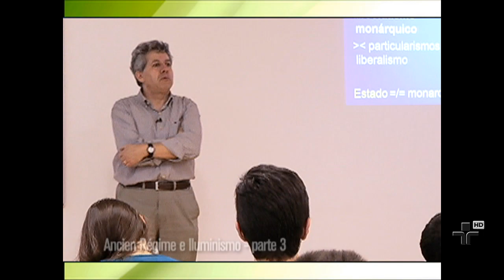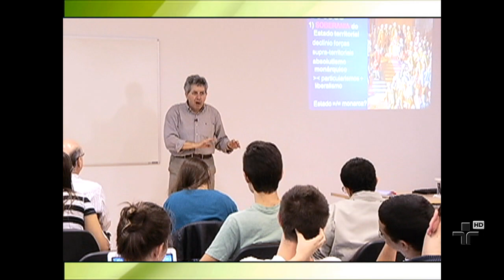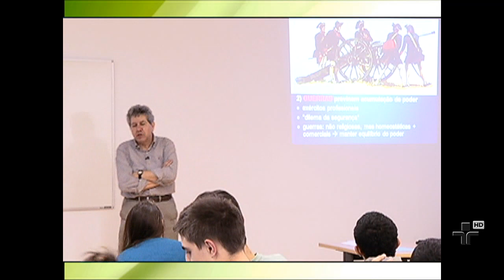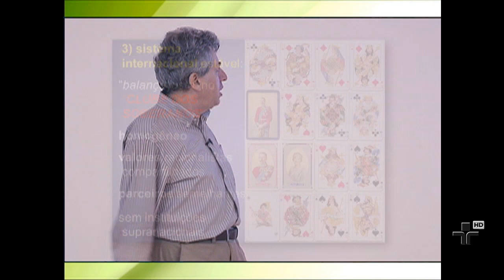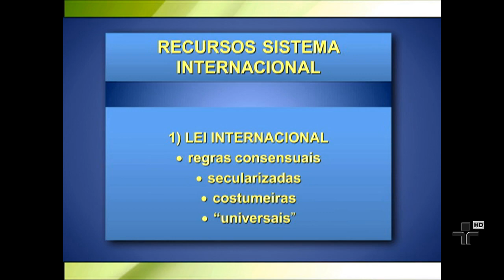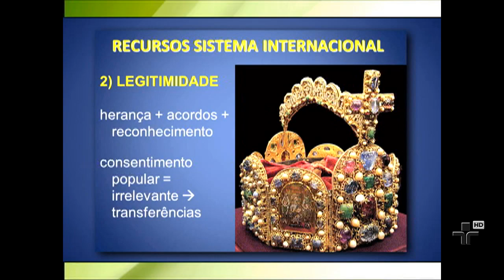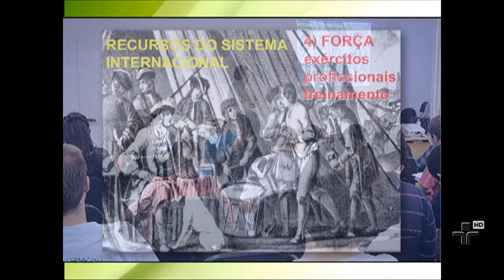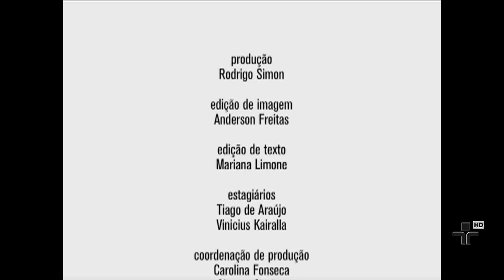História das Relações Internacionais - Aula 7 - Ancien Régime e Iluminismo - Parte 3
O professor Peter Demant, do Instituto de Relações Internacionais da Universidade de São Paulo, fala sobre o Sistema Internacional estável do século XVIII. Um sistema sem a possiblidade de um Estado hegemônico. São Estados paralelos, porém com monarquias semelhantes. O Ancien Régime para resolver algumas disputas na Europa: Leis Internacionais, Legitimidade, Diplomacia, Força ? cada Estado mantem seu próprio exército.